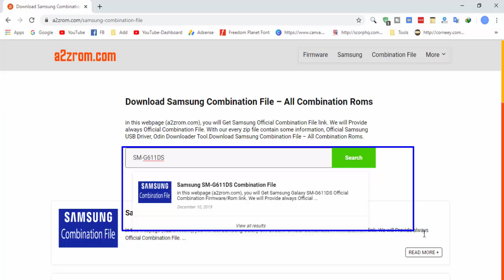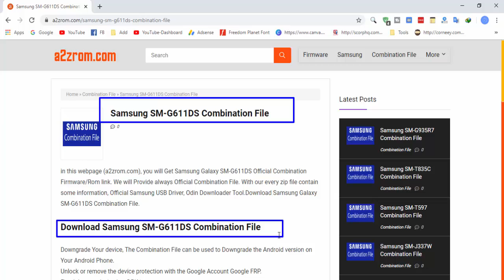Download Samsung SM-G611DS Combination File | Firmware | Flash File